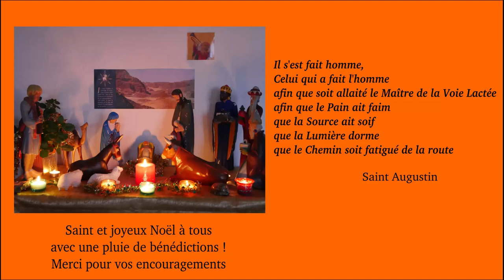Vœux de Noël 2019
Vœux de Noël